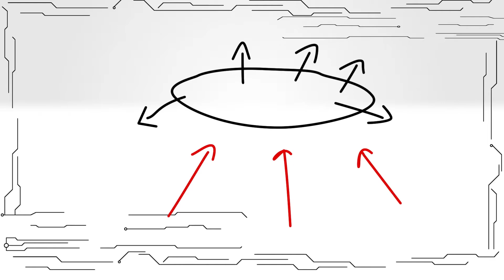Breaking Out - [Boreal]EJK(T) Part 3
Breaking Out is a show about North American players! Each day we highlight an different player and eventually lead into the Breakout Invitational.